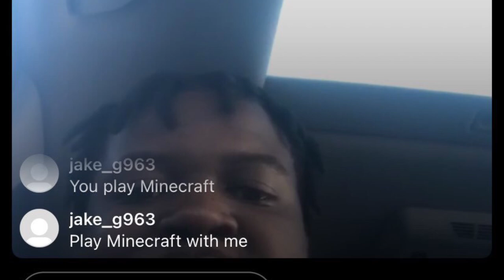ff7 x vhsmusic Type Beat